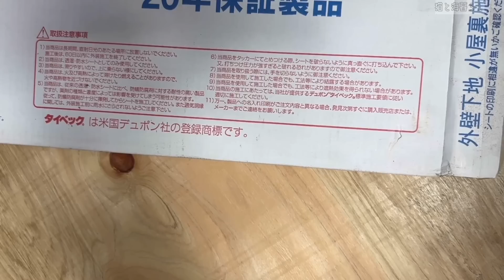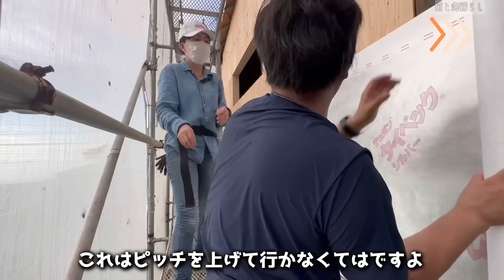#38【外壁リフォームDIY】 先が見えない壁‼️何度でも、何度でも同じことを繰り返す『猫と海暮らし』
外壁編６日目が経過しましたが、屋根の様にはいかない
壊して、直して貼り直す！エンドレスループに突入
台風🌀や雨との直球勝負です。

高校野球ではいくつものドラマが生まれますが、
DIYには奇跡が起こらない😭
ですが、地味にコツコツとやれば終わりも見えるはず、
ここで挫けるわけにはいかない

頂けると嫁さんの笑顔が見れます！

今回も楽しんでいただけたら嬉しいです。